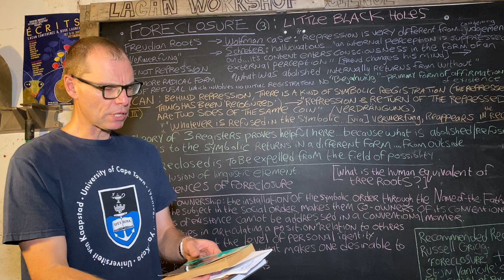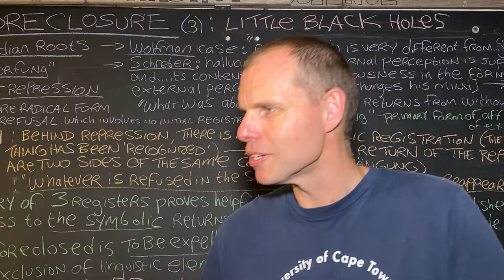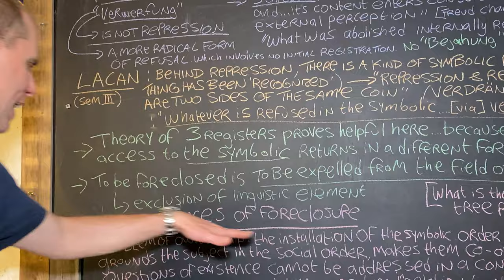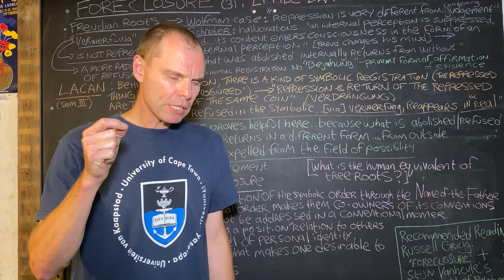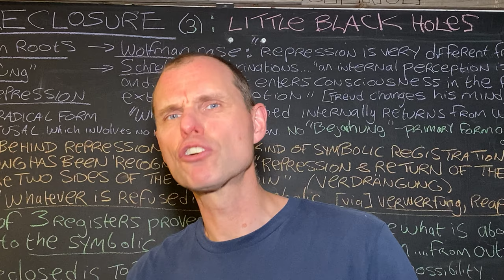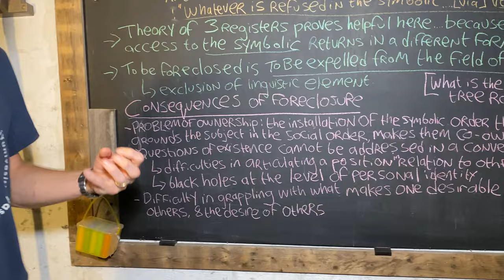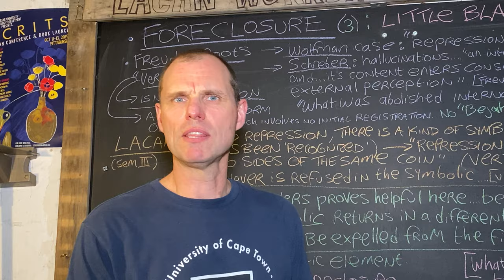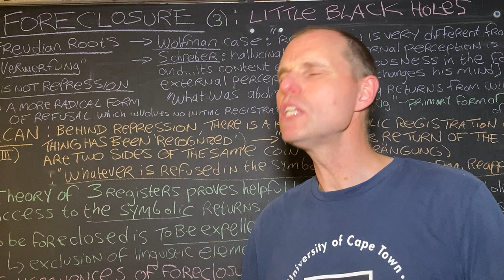Foreclosure (3 of 3) : Little black holes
We focus on the consequences of foreclosure. What would it mean to lack a 'desire radar'? Does foreclosure mean that one experiences one's self as an outsider of sorts regards the symbolic order? Does it mean one lacks immediate access to the norms and conventions that are installed within neurotics? We take up two several examples, including a scene from the film 'Into the Wild' and the case of John Nash Jr, the subject of the biography 'A Beautiful Mind'.